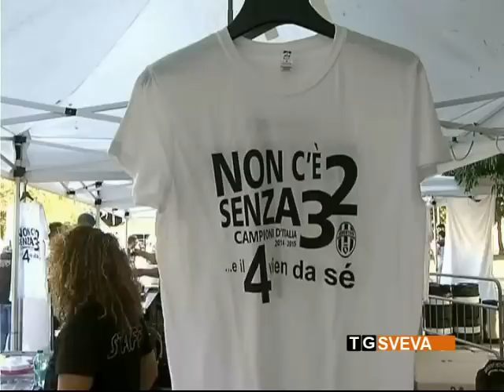Trinitapoli | Calcio e solidarietà: raccolta fondi dei tifosi della Juventus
La finale di Champions League si è trasformata in gara di solidarietà a Trinitapoli, dove un gruppo di tifosi della Juventus ha organizzato una raccolta fondi per Federico, un bambino gravemente malato.